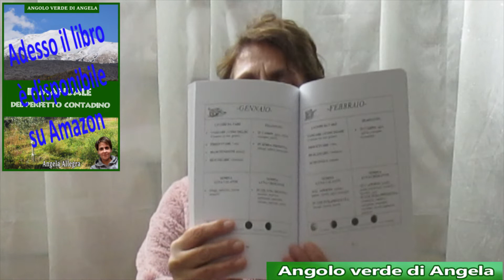A GRANDE RICHIESTA IL CALENDARIO LUNARE MESE PER MESE - GENNAIO 2020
Torna a grande richiesta il calendario lunare delle semine e del raccolto mese per mese gennaio 2020
Bentrovati a tutti carissimi amici! Oggi voglio condividere con tutti gli amanti dell' ANGOLO VERDE di Angela, ma anche con coloro che sono curiosi di conoscere come e quando occuparsi delle piante dell'orto o del giardino. Il video uscirà come al solito una volta al mese.

Chiunque voglia sostenere il mio canale ecco il link per donare:
Ecco il link per donare: